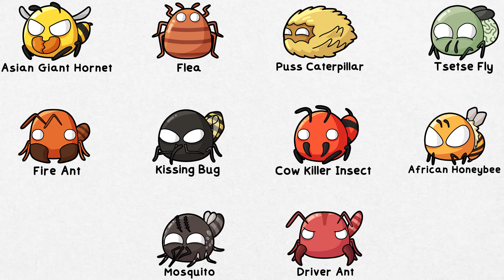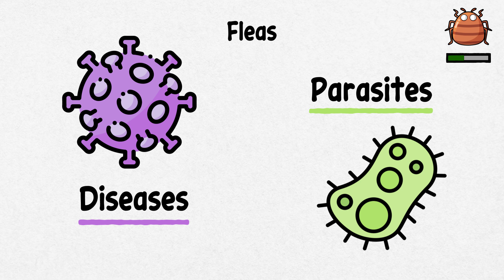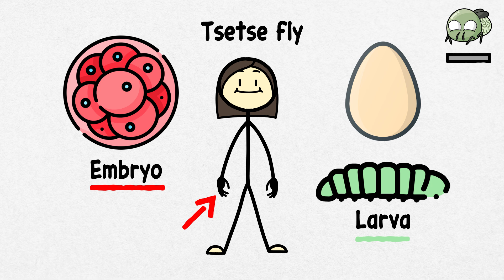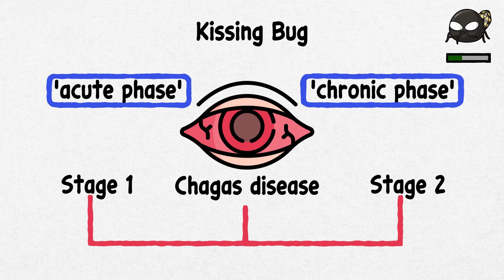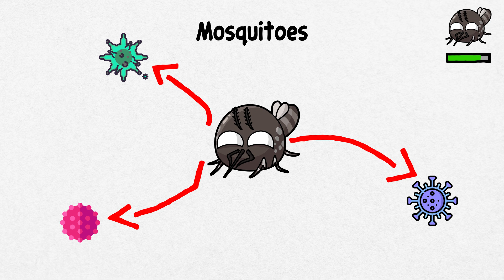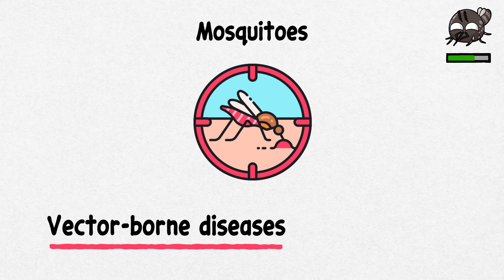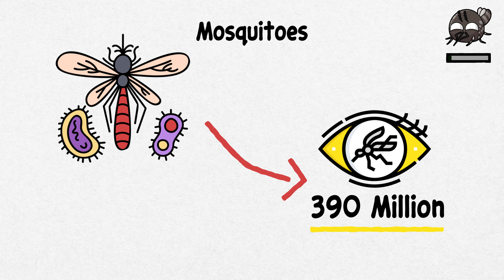Every DANGEROUS Bug Explained in 11 Minutes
Bugs, although small, have proven to be very deadly to us humans. Discover with us the different most dangerous bugs, from Asian Giant Hornets to African Honeybees and Mosquitoes. Tune in to this journey through the interesting world of bugs.